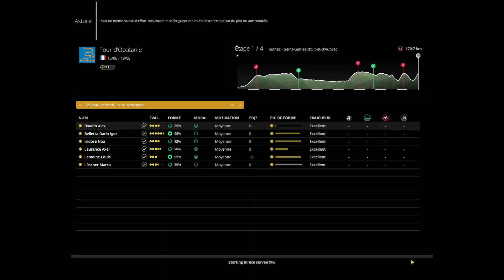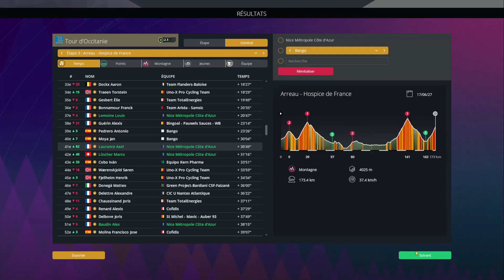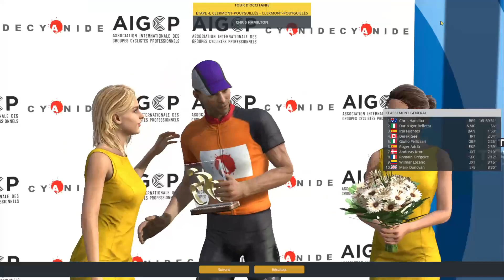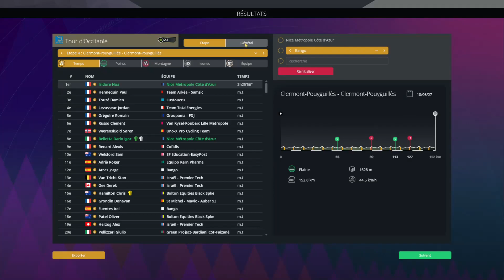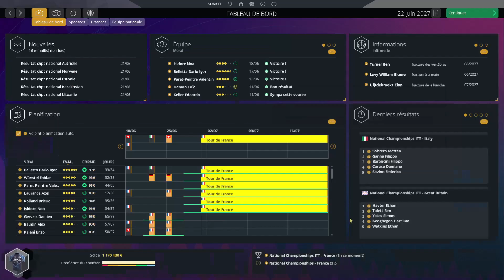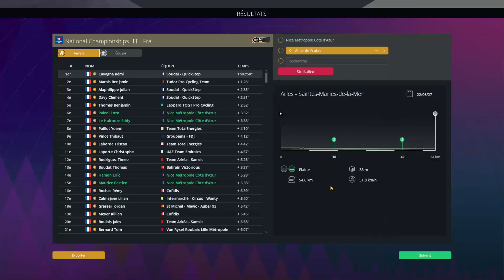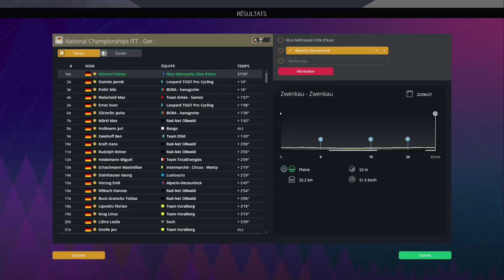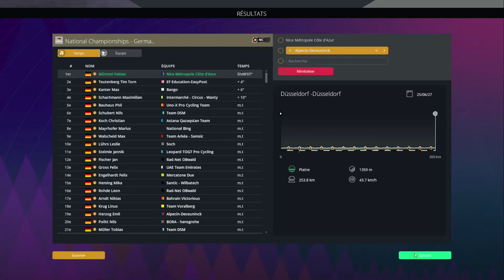PRO CYCLING MANAGER 2023 - CARRIERE #37 - LE TOUR SE PREPARE FORT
C'est le 37ème épisode d'une nouvelle carrière avec la Nice Métropole sur PCM 23 . Une Carrière ou on a pour Objectif de créer l'une des meilleures équipes du peloton .
Dans cet vidéo on va poursuivre la 5ème saison et faire le tour d'Occitanie ainsi que les championnats nationaux en espérant aller chercher le plus de maillot nationaux possible .
Dites moi si la vidéo vous a plu .
Merci à ceux qui sont restés jusqu'au bout .